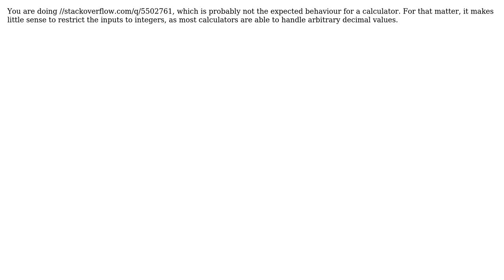Code Review: Calculator in Ruby (2 Solutions!!)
Code Review: Calculator in Ruby